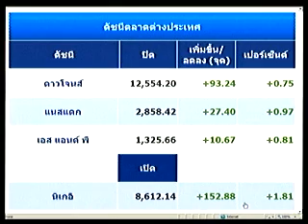จับกระแสหุ้น 11 มิ.ย. 55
โบรกฯคาดหุ้นไทยวันนี้ ลุ้นรีบาวน์ต่อ  ตอบสนองความหวังเชิงบวกแก้
วิกฤตหนี้ยุโรป-เลือกตั้งผู้นำกรีซ  17 มิ.ย. แนะเก็งกำไร เน้นหุ้นพื้นฐานดีที่ราคาร่วงหนัก ให้แนวรับ 1,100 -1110จุด แนวต้านแรกอยู่ที่  1,130-1,140 จุดและแนวต้านถัดไปที่ 1,150 จุด

*** ติดตามชมรายการสดผ่านทาง ทุกวันจันทร์ - ศุกร์ เวลา 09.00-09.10 น.